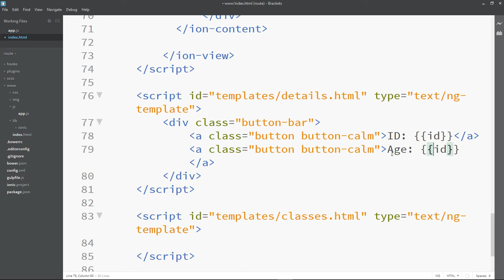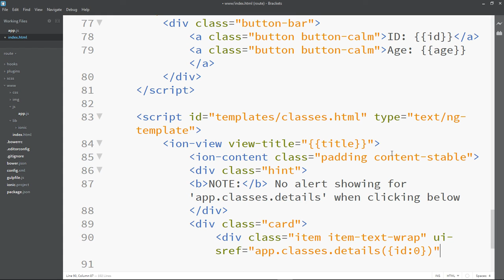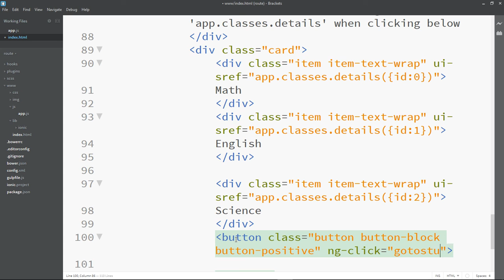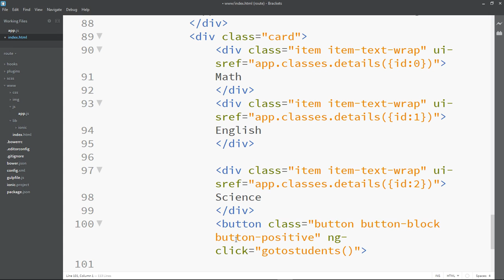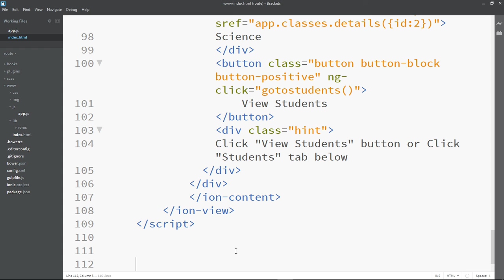27 Ionic Angular Mobile Apps Course Ionic Angular AngularJS Views Student App Example part3